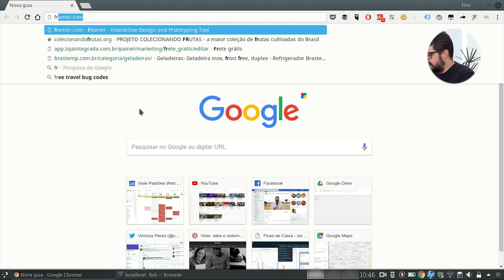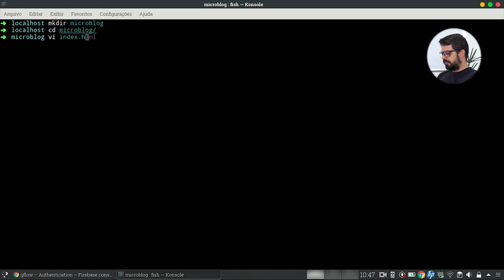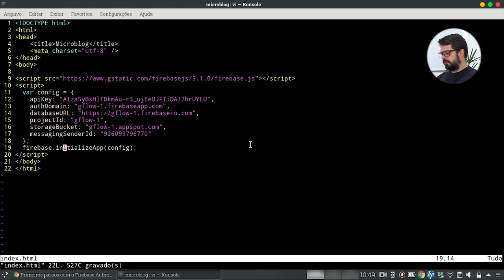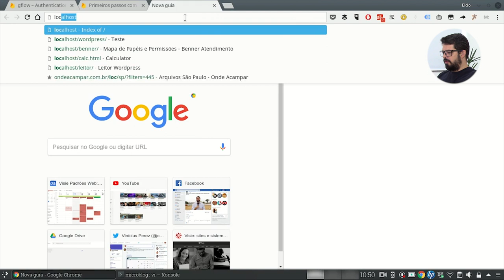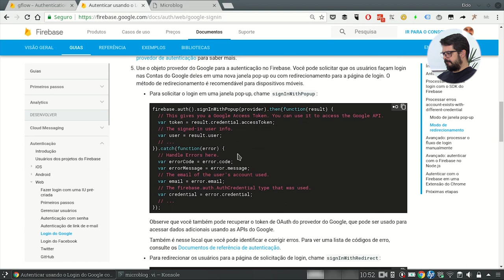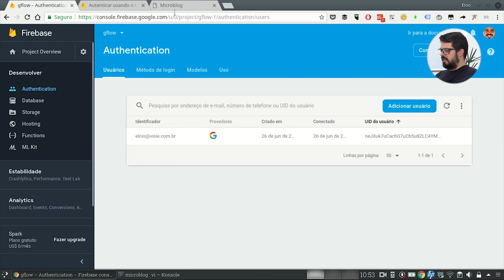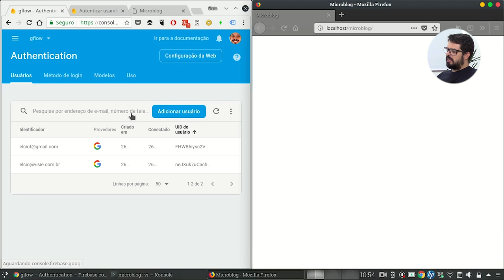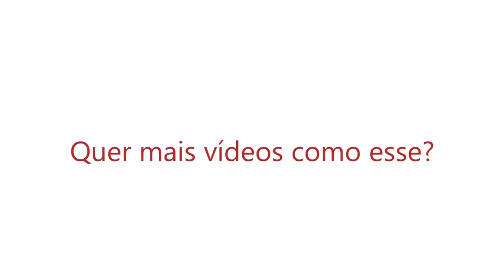Construindo um microblog serverless com Google Firebase e login Google - Parte 1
O pessoal comentou bastante sobre Firebase, então, hoje vamos desenvolver uma aplicação completa com dados protegidos autenticação de usuários utilizando Firebase.
Confira agora!